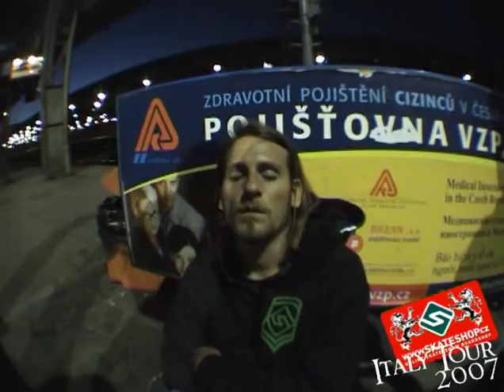Skate - Czech trip to Italy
Song by Mondo Marcio - Generazione X

Czech trip to Italy.
Featured on DVD called "Top Secret - Poruba Squad"

Riders:

Ota Veselka
Adam Čeladín
Matěj Bujnoch
Tibor Holík
Tomáš Kopáček
Petr Štach
Cyril Vltavský
David Dedek

Supra
Fallen
Cina
CyberFire
Horsefeathers
Osiris
Alien Workshop